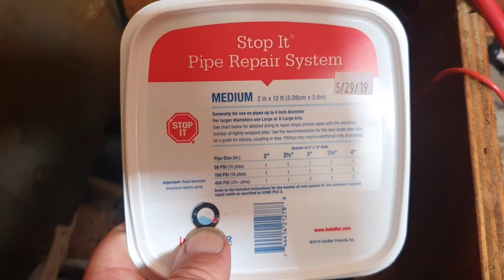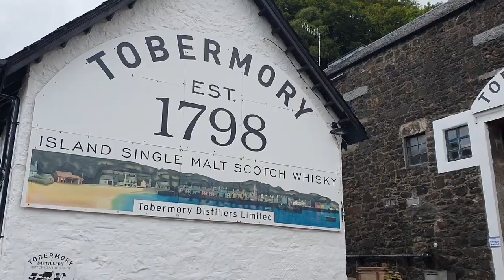Sailing to Tobermory Scotland, major fuel leak, visit from saltyLass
We are now sailing the west coat of Scotland

follow us while we sailing around the uk currently on the west coast of Scotland before making our transit down the west coast of Scotland and  England  visiting Ireland then to Cornwall.

any questions jus ask we will always reply

visit the RNLI website and check out there stuff for sail and see the amazing stuff they do

its a1986  Beneteau First 435

after a YouTube name change from Squires Lady  to  Sailing Volupia

Things we are looking to buy and review over the next year